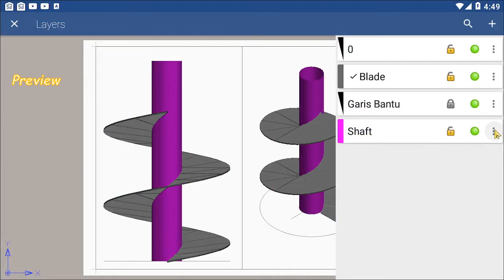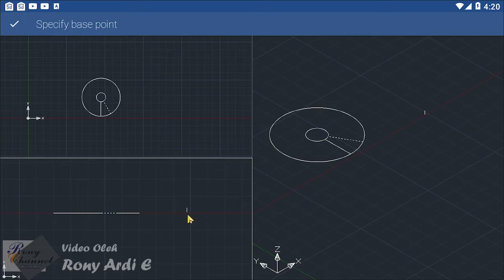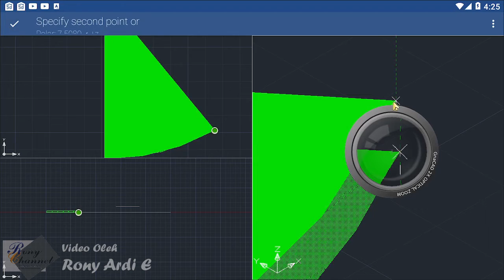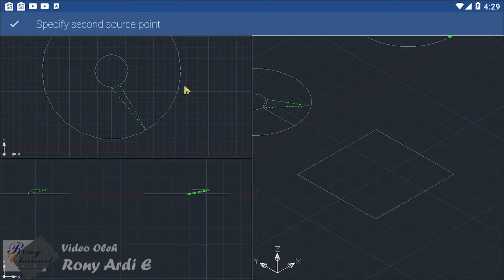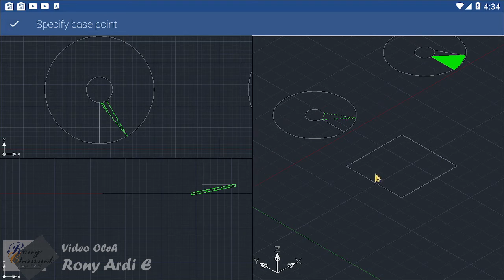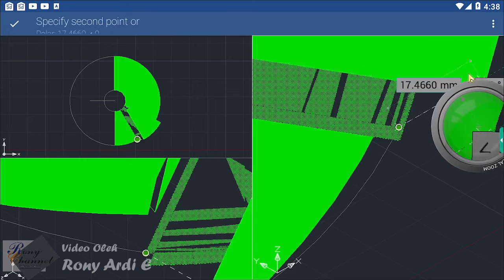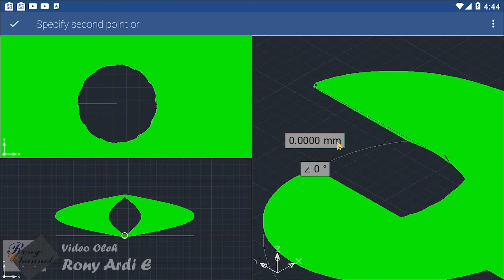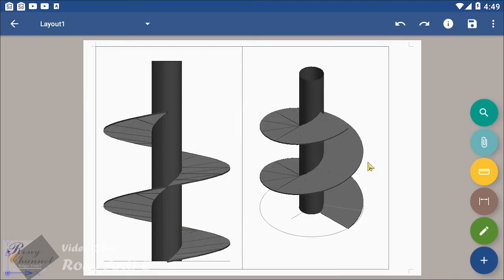Tutorial Menggambar Screw Blade 3D Conveyor dengan GnaCAD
Menggambar Screw 3D dengan GnaCAD